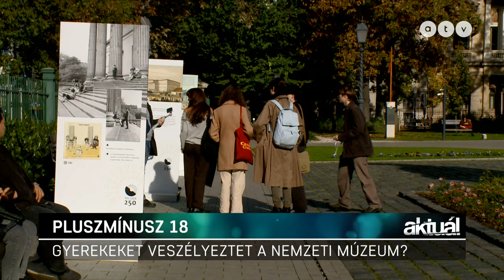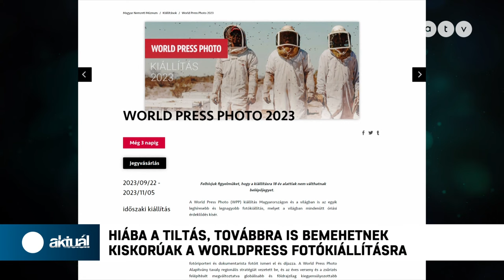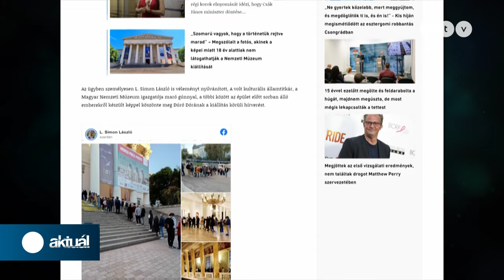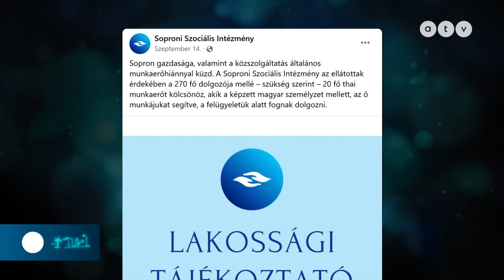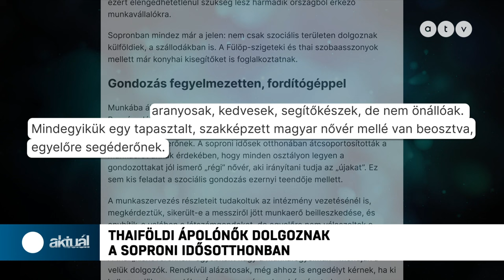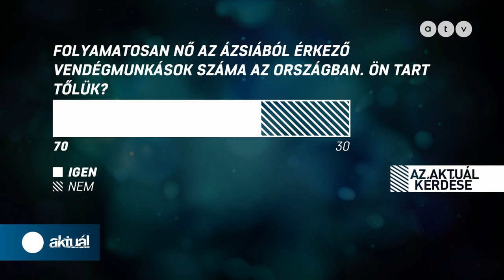Dúró Dóra keményen nekiment L. Simon Lászlónak / Aktuál 2023.11.02.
A TÉMÁK:
● Dúró Dóra nekiment L. Simon Lászlónak
● Izrael bekerítette Gázát
● Thai ápolónők dolgoznak a soproni idősek otthonában
● „Hazaváró irodák" nyílnak a külföldről hazatérőknek

A műsor vendégei: Lendvai Ildikó, az MSZP volt elnöke, Sermer Ádám, a DK és a Liberálisok politikusa és Csárdi Antal, az LMP országgyűlési képviselője.